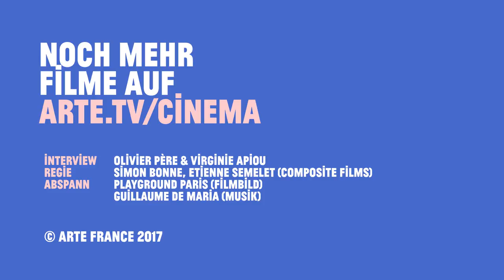Président du jury de la Semaine de la critique: Kleber Mendonça Filho - ARTE Cinéma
Rencontre avec le président du jury de la semaine de la critique, 2017 Cannes, Kleber Mendonça Filho.

Entretien : Olivier Père et Virginie Apiou
Réalisation : Etienne Semelet et Simon Bonne (composite films)
Générique  : Playground Paris (image)
                      Guillaume de Maria (musique)